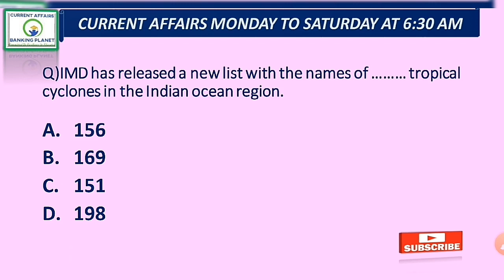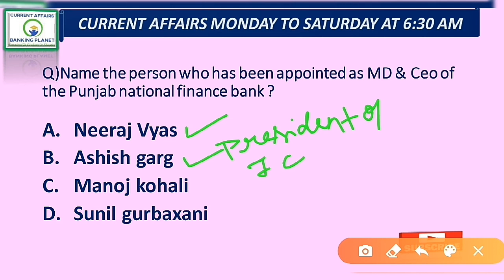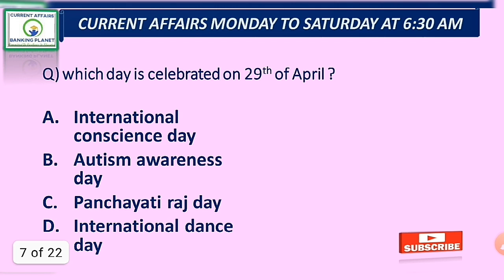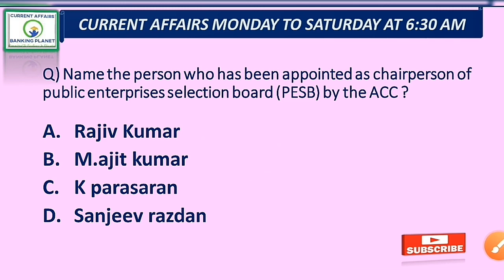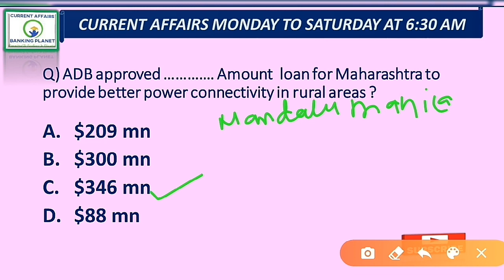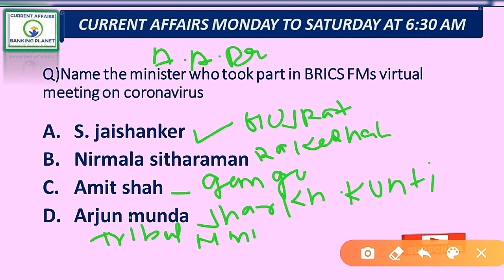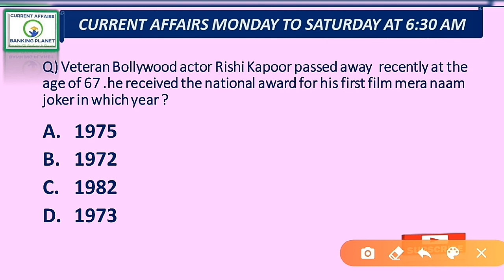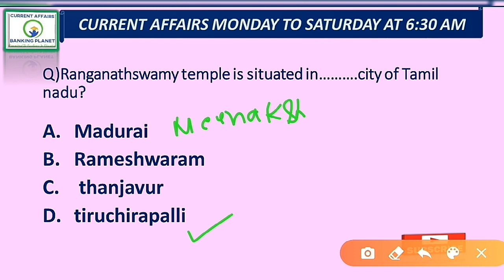CURRENT AFFAIRS 1ST MAY 2020